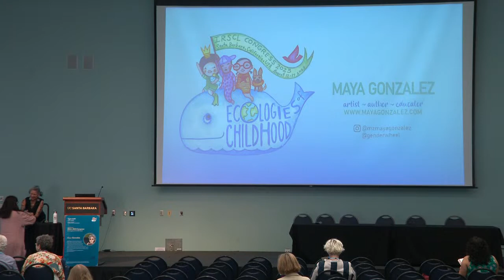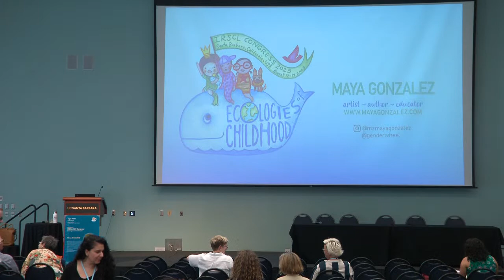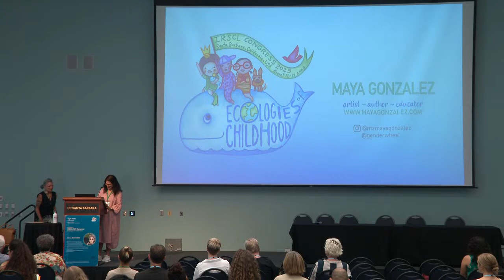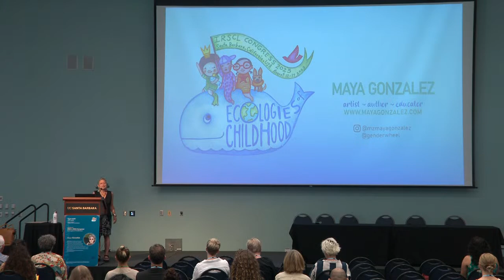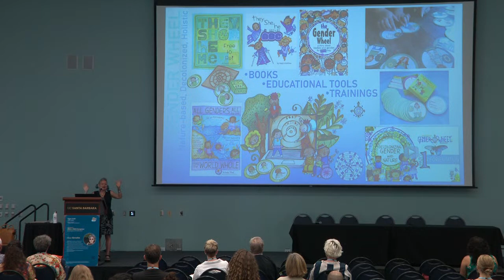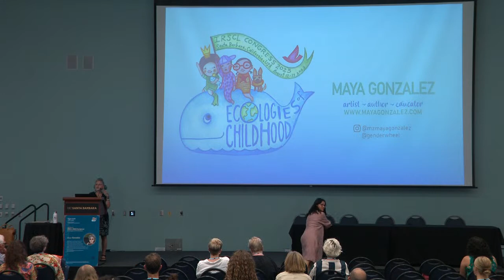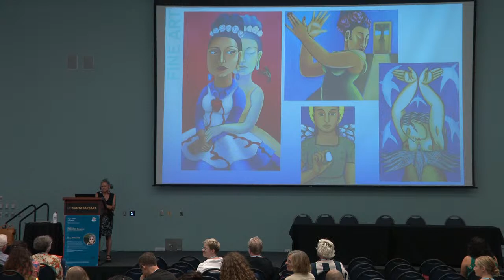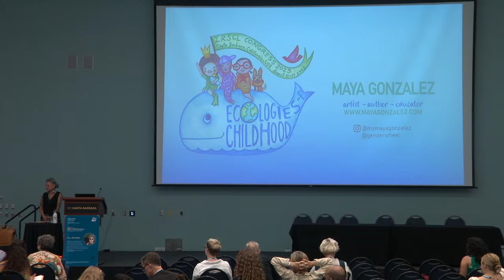Artist-Author Plenary: Maya Gonzalez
Maya Gonzalez is an award-winning children’s book artist, author, activist and progressive educator. Maya's work addresses systemic inequity in relation to race/ethnicity, sexism and cissexism using children’s books as radical agents of change and healing, both personally and culturally. Maya co-founded Reflection Press, a POC, queer and trans owned independent publishing house that uses holistic, nature-based, and anti-oppression frameworks in their books and materials for kids and grown-ups. Maya is also the creator of the Gender Wheel, a tool to express the dynamic, infinite and inclusive reality of gender, and provides lectures and workshops to educators, parents and caregivers.